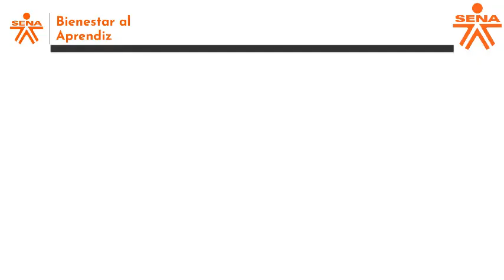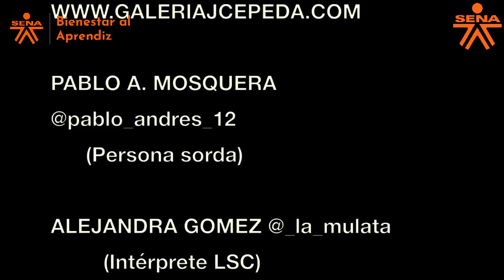Concierto Semana Andina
Artistas

Grupo Orión
María José Pérez de los Ríos
Mauricio Gonzáles

Grupo base ( Manuel Gonzáles - Jorge Cardona)

Actividad realizada por el equipo de bienestar del Centro Atención Sector agropecuario SENA Regional Risaralda en conmemoración de la Semana andina, día de la lengua de señas y de la persona sorda.

gracias a las personas que hicieron posible este evento

Publica Jorge Cardona
Licenciado en música